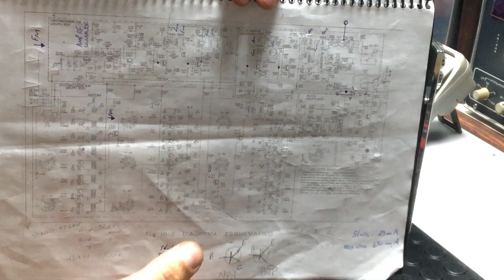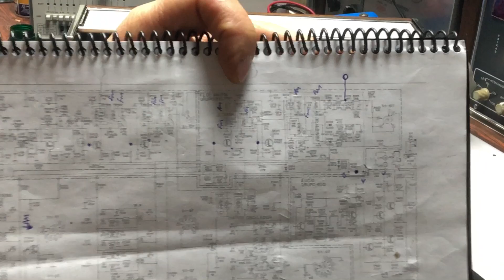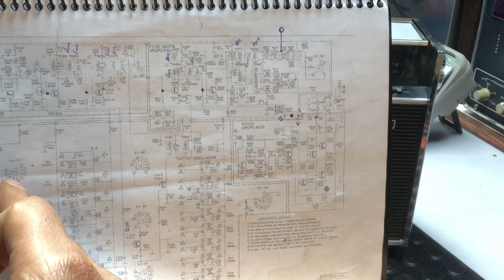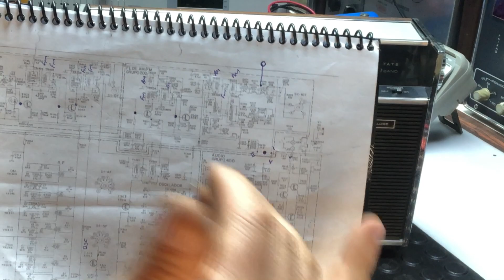COMO INSTALAR BLUETOOTH NO TRANSGLOBE (12º Momentos de Bancada).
No 12º vídeo da série Momentos de Bancada mostramos a instalação da placa bluetooth no TRANSGLOBE do José de BH-MG.